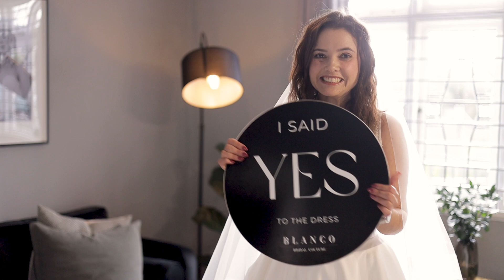TIPS & TRICKS - Choosing your dress before confirming your venue | Blanco Insights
This week on Blanco Insights, Phillmari will be telling you some tips and tricks when choosing your dream dress before confirming your wedding venue.

Tips & Tricks:
1. Know your Personal Style
2. Consider the Season
3. Be Flexible
4. Keep an Open Mind
5. Consult with Bridal Experts
6. Think Logistics
7. Embrace Accessories
8. Research Venue Styles
9. Stay True to Yourself
10. Have Fun!

Remember there's no right and wrong way to go about it. Trust your instincts and choose the dress that speaks to you the most!

Blanco Bridal Couture is an exclusive luxury bridal retailer renowned for its immaculate craftsmanship and impeccable designs. As a leading player in the bridal fashion world, Blanco Bridal Couture offers breathtaking gowns, intricate details, and an extensive range of classic and contemporary silhouettes.